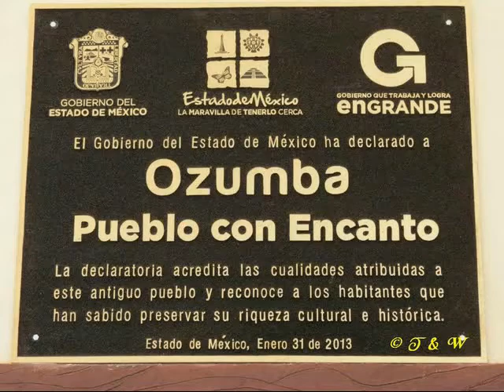Ozumba, ''Ozumba Pueblo con Encanto'' Edo. Mex. MÉXICO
Ozumba, Edo. Mex. M É X I C O
Aprox. 25800 habitantes   2350 m/snm

* OZUMBA PUEBLO CON ENCANTO *